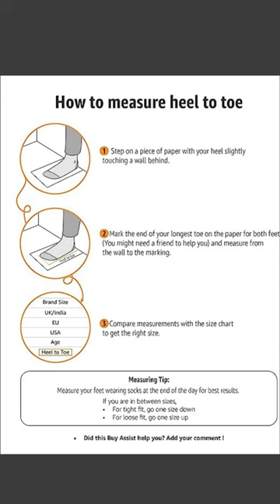Amazon Adult Classic Clogs II